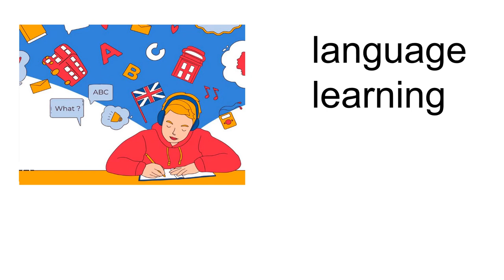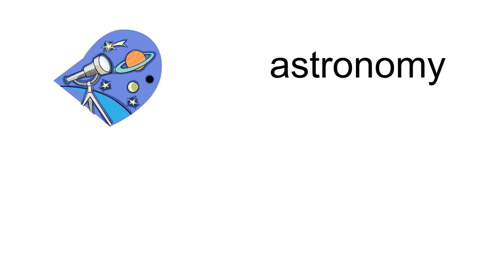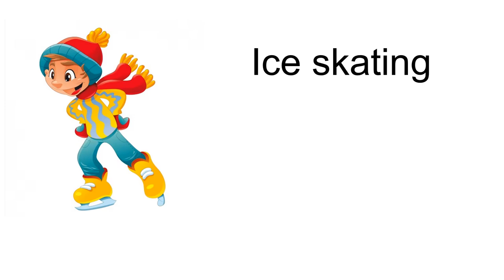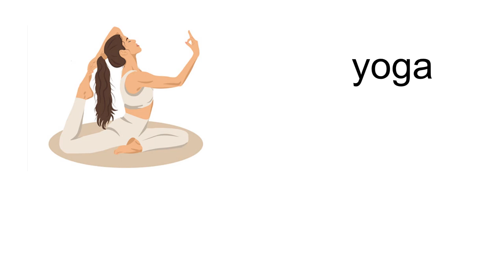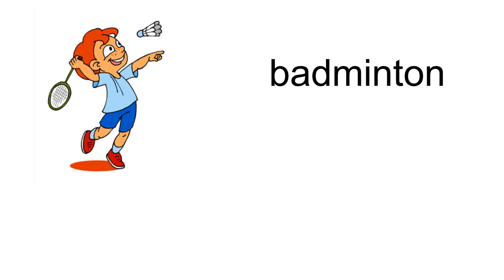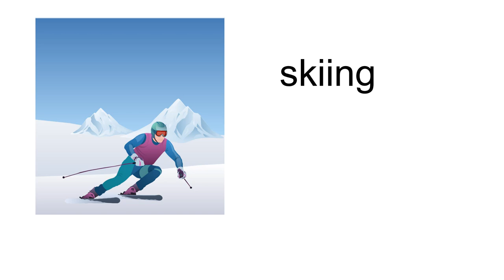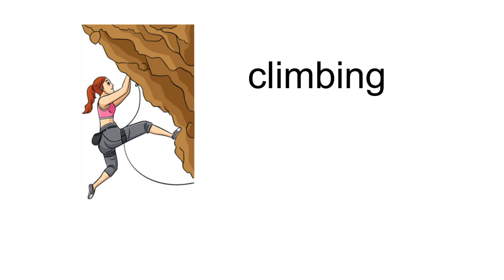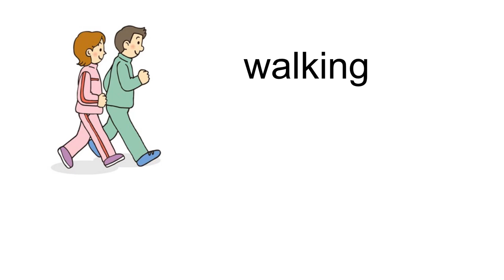How to learn common hobbies English vocabulary | +130 hobbies vocabulary in English | favorite Hobby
130 different hobbies in english
English conversation
Q & A
English quiz
naked  language
second language
English Everyday
vocabulary with examples
vocabulary with pictures
vocabulary with photos
most common English Vocabulary
vocabulary english
English Vocabulary Vocabulary
Common English Vocabulary and words
English Practice
English Learning
English listen
English reading
English spoken
English hobbies
English hobby
English words
English vocabulary
English writing
English daily use words
English daily use vocabulary
130 list of hobbies in English
130 types of hobbies in English
130 names of hobbies in English
vocabulary in English
My Hobbies
listening English
listening practice
learn English fluent
learn English in 10 minutes
common vocabulary